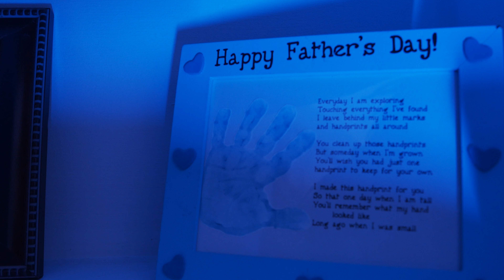BIG GRIND - EPIDEMIC | Shot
BIG GRIND - EPIDEMIC
BIG GRIND - EPIDEMIC
BIG GRIND - EPIDEMIC
shot/edited⚡️Lord⚡️
⚡️Lord Made It Filmz⚡️